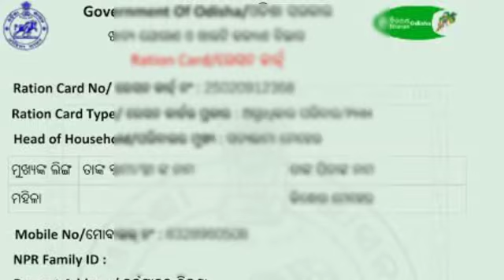COVID-19: subsidy scheme relief package: Govt' Odisha. ration card holder can eligible. କୋରୋନ ସହାୟତା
COVID subsidy of Orissa Government Naveen Patnaik announce every ration card holder can eligible to covid-19 subsidy package government has decided anybody he have not a ration card otherwise Biju swasthya Kalyan kar also be eligible in covid 19 subsidy package every ration card holder and Biju swasthya Kalyan card holder get ୧୦୦୦ rupees
କୋରୋନା ସହାୟତା ପ୍ରତି ରାସନ କାର୍ଡ ଓ ବିଜୁ ସ୍ୱାତ୍ୟ କଲ୍ୟାଣ କାର୍ଡ ହିତାଧିକରୀଙ୍କୁ ମିଳିବ ୧୦୦୦ ଟଙ୍କା ଓ ଏହା ସାତ ଦିନ ମଧ୍ୟରେ ମିଳିବ
eligible for the wages subsidy scheme and how to account gat in 7 day Coronavirus relief package Govt's announcThe government announced an economic relief package for the poor sections of society to help them tide over the Coronavirus.The chief Minister made big announc in the Orissa people ration card holder.earlier disbursement of funds under rajya khadya Suraksha act & Kalia yojan scheme PM-KISAN scheme and payment of provident fund contribution by the government.